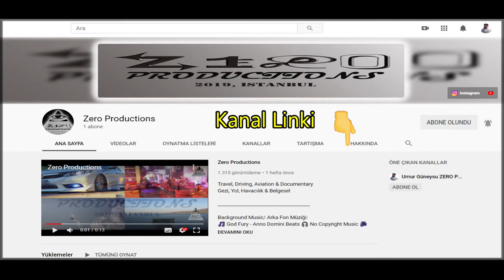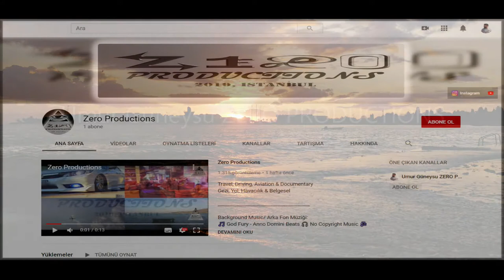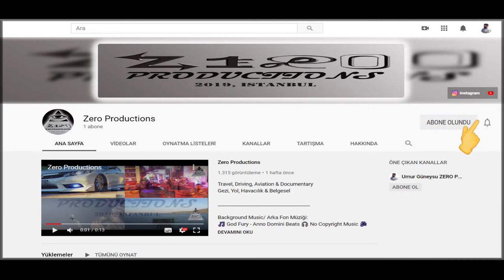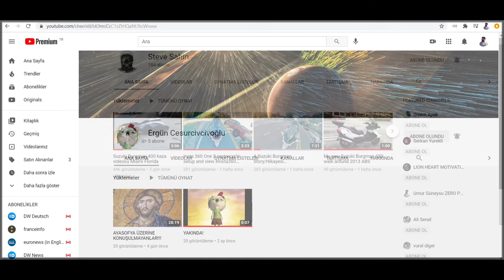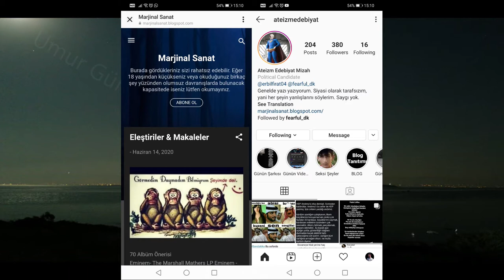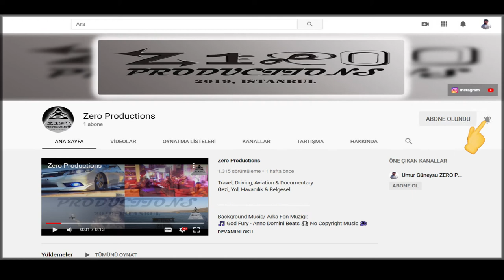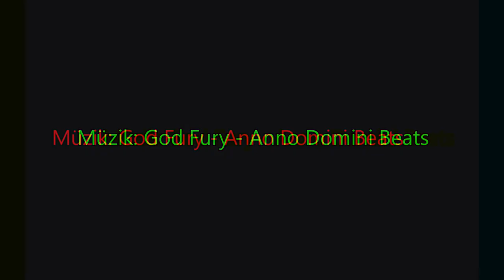Bütün Erkekler Aldatır | Üzerine Podcast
...Üzerine Podcast # 138
Her erkek gerçekten aldatır mı? Henüz aldatmamış erkek veya aldatma şansı bulamamış erkek mi vardır? Bütün erkekler aynı mıdır? Yoksa bütün bunlar birer şehir efsanesi midir? Gerçekten düzgün, adam gibi erkekler de var mıdır?

LEGAL NOTE:
Some images and videos are under privacy of SHUTTERSTOCK, I used them under allowance of CYBERLINK Corporation as a Licensed DIRECTOR SUITE 365 user.

Library:(Ücretsiz ve sansürsüz olan, isteyenin ve destek olmak isteyenin takip edebileceği platform)

SoundCloud: (Ancak yeterli takipçi olursa yayına başlayabileceğimiz, sansürsüz ve edit sorunu olmadığı için çok daha fazla paylaşım olabilecek platform)

Spotify: (Ancak yeterli takipçi olursa yayına başlayabileceğimiz, sansürsüz ve edit sorunu olmadığı için çok daha fazla paylaşım olabilecek platform)

Motosiklet, Motovlog, Gezi, Amerika ve özellikle Florida' ya ilgi duyanlar için size "Miamili Steve" cankimi kesinlikle öneririm; kendisi yakında "Konuklu Podcast"lerimize de konuk olabilir...

Sevdiğim, adını vermek istemediğim, bir seyirci dostumun kesinlikle tavsiye edeceğim Blog ve Instagram sayfası: